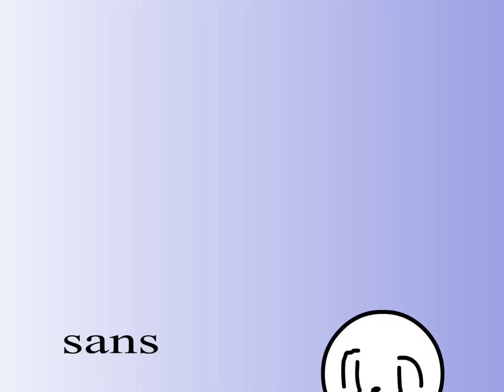Battle for non object island intro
this is not copyright, but i will put a sneak peek soon and make episodes.
so enjoy! :)